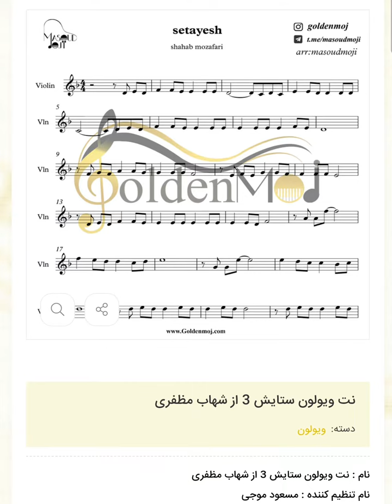نت ویولون ستایش 3 از شهاب مظفری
نت ویولون ستایش 3 از شهاب مظفری برای دانلود نت این قطعه به سایت goldenmoj.com از بزرگترین سایت فروش نت موسیقی مراجعه کنید لینک دانلود مستقیم نت
این نت همچنین برای ساز های  پیانو،گیتار،ویولون ،کیبورد،سنتور،ملودیکا،سازدهنی،فلوت،کالیمبا.. توسط مسعودموجی تنظیم شده است

توضیحات نت :
    نام : نت ویولون ستایش 3 از شهاب مظفری
    نام تنظیم کننده : مسعود موجی
    نام آهنگساز : شهاب مظفری
    سطح : ساده
    تعداد صفحات : 2 صفحه
    نوع ساز : ویولون
    این نت توسط مسعود موجی جهت اجرا با ویولون نت نویسی شده است

    متن آهنگ ستایش 3 از شهاب مظفری
من برم هیشکی تنها نمیشه بغض ابری برام وا نمیشه
طفلکی مادرم بعد من حتما افسرده میشه
کاش میشد اینو لااقل بدونی موندم اینجا که تنها نمونی
عاشقم واقعا نه از این عشقای یه قرونی
زندگی عین دریای بی آب من همش راه میرم بی تو تو خواب
مثل یه کوریم که عصاشو داده به دست یه کرم شب تاب
آخه تو چی میدونی ازم که رو تنم جای چنگال گرگه
پا گذاشتم رو قلبم که له شم ما کوچیکا خدامون بزرگه